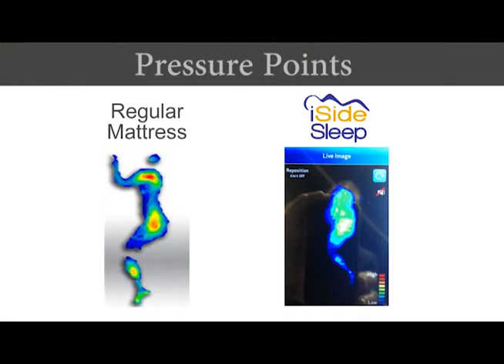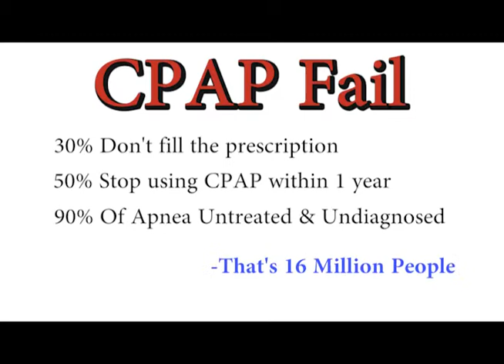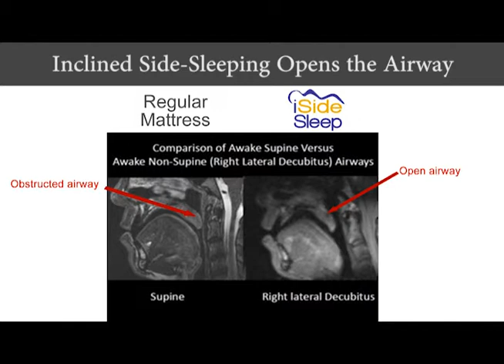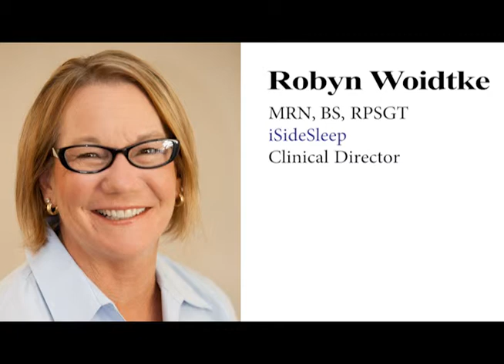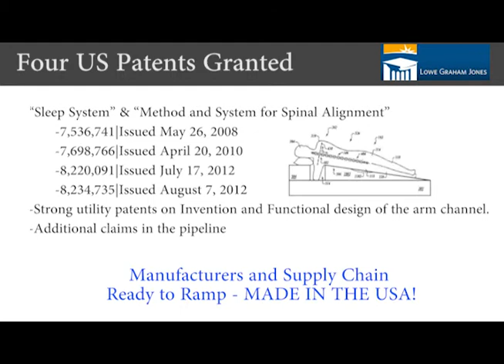iSideSleep About company and mission May 30 2014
iSideSleep has re-invented the bed to transform the lives of millions suffering from serious health issues. We've developed a patented solution to the age old problem of how to sleep comfortably on your side. We reverse engineered the concept of the sleep surface by making the surface fit the side of the human body and eliminate pressure points on the body. The patented arm channel eliminates stress on the arm and shoulder joint reducing pain for the 70% of people that are side sleepers. Our technology is a platform capable of delivering revolutionary "Positional Therapy" for a wide variety of sleep related health problems. Our products include a fully adjustable mattress and mattress topper.